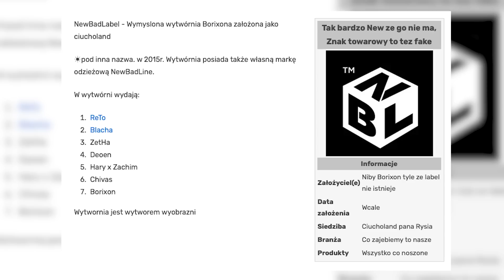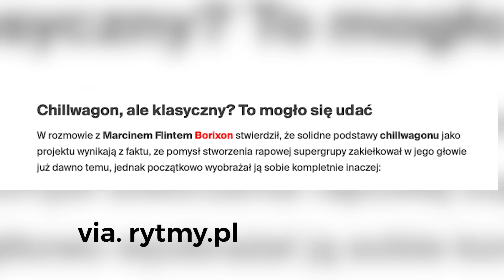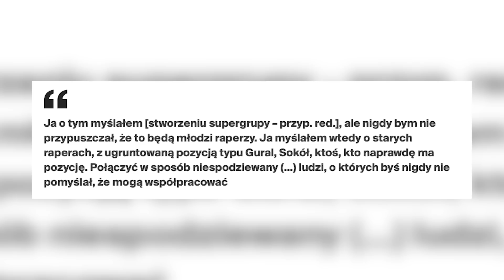UPADEK NewBadLabel!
New Bad Label to wytwórnia, która kilka lat temu święciła swoje triumfy, a pod jej szyldem swoje albumy wydawali Reto, Borixon, Zetha i wielu więcej artystów. Aktualnie label praktycznie nie istnieje, a od 4 miesięcy kanał YouTube świeci pustkami.